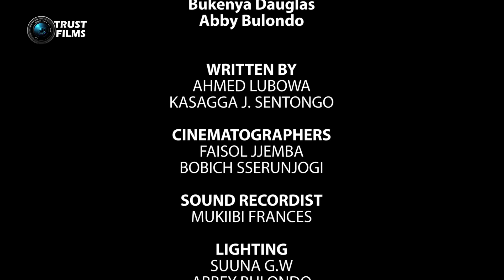Kebisebuka Episode 32